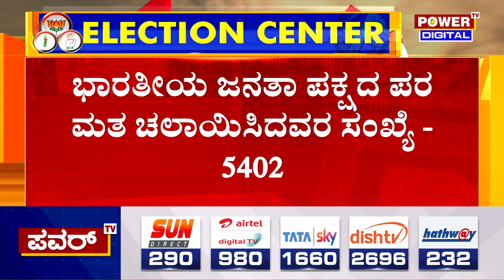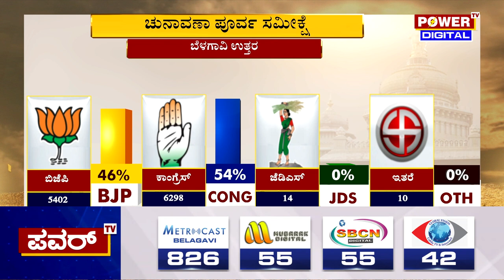Karnataka Election Survey : ಬೆಳಗಾವಿ ಉತ್ತರ ಪವರ್ ಸಮೀಕ್ಷೆಯಲ್ಲಿ ಕಾಂಗ್ರೆಸ್​​ ಮುನ್ನಡೆ | Power TV News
More Updates Keep Following Us